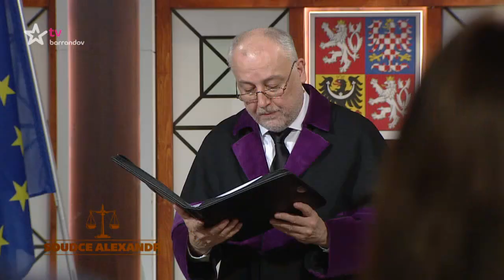Soudce Alexandr (2017/49)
Na obrazovky přichází spravedlnost, tentokrát v mužské podobě soudce Alexandra. A řešit se budou především peníze. Dluhy, exekuce, zpronevěry a podvody